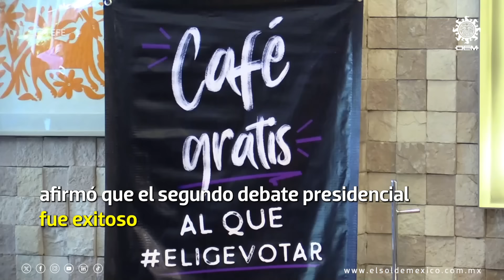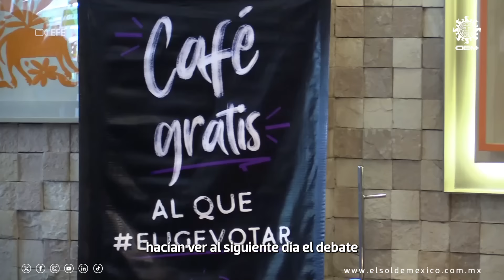Presidenta del INE califica de "exitoso" el segundo debate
La presidenta del Instituto Nacional Electoral (INE) de México, Guadalupe Taddei, afirmó este lunes que el segundo debate presidencial fue "exitoso" y tuvo un mejor resultado respecto al primero, aunque espera que el tercero y último, el próximo 19 de mayo, sea todavía mejor.

Fuente: EFE